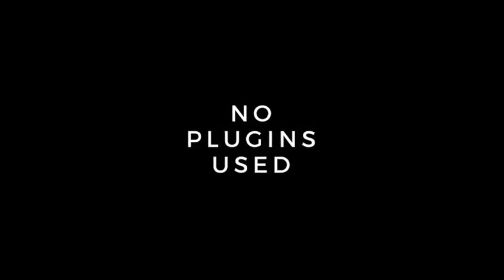Golden Awards Event Pack-After Effects Template Videohive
The pack includes the following sequences:

    Individual Awards (x10) each including:
        Multiple Nominee Sequence
        Single Nominee Sequence x5
        Winner’s Sequence
    Split (Quarter) Screen Overlays x10
    Split (Half) Screen Overlays x10
    Simple Photo/Footage Slideshow
    End Credits
    10 Second Commercial Bumper
    Extra Lower Thirds x10
    Background Loops x4
    Full Screen Transitions x3